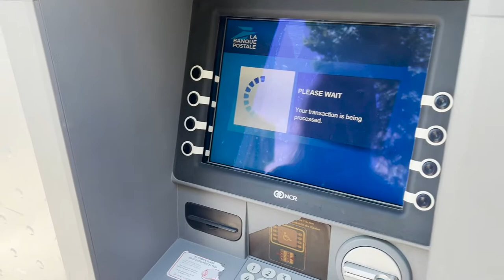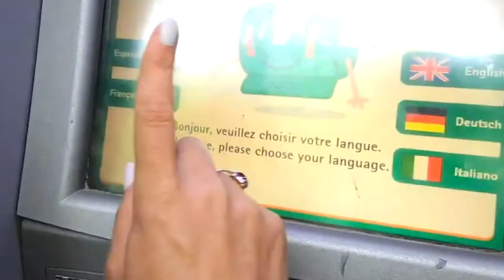The MOST UNEXPECTED PLACE to GET MONEY out IN FRANCE!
Perhaps you've used an ATM in France. You've recognized the word banque which means bank in French and been able to get money out. But there's a place you can get money from that's not the typical ATM you may be looking for in France. Many small villages may not have a bank but will have this specific place (that's more than just an ATM) to get money out. Discover a French ATM you wouldn't expect.

Peut-être avez-vous utilisé un distributeur en France. Vous avez reconnu le mot banque et vous avez pu retirer de l'argent. Mais il y a un endroit où vous pouvez retirer des sous qui n'est pas un distributeur typique. De nombreux petits villages n'ont peut-être pas une banque mais auront cet endroit spécifique (qui est bien plus qu'un simple distributeur) pour retirer de l'argent. Découvrez un distributeur français auquel vous ne vous attendriez pas.